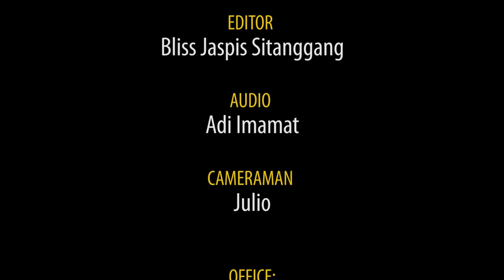Unceasing Cantica AUP - Wings of The Dawn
Greetings,
Suggestion: Use 1080p to view HD Video. :)

Perform Music Wings of The Dawn by Unceasing Cantica AUP in  Friday Night (Vesper) 25 March 2016 at UNAI.

This Choir is from Unceasing Cantica Adventist University Philippines(AUP).

Come to UNAI for celebration 15th anniversary Unceasing Cantica. where Unceasing Cantica originally formed in UNAI by oblimar dante. Where he is also Director in UC AUP.

Happy Watching!